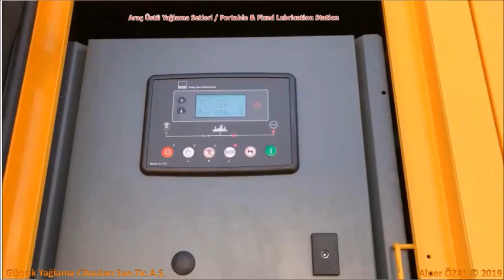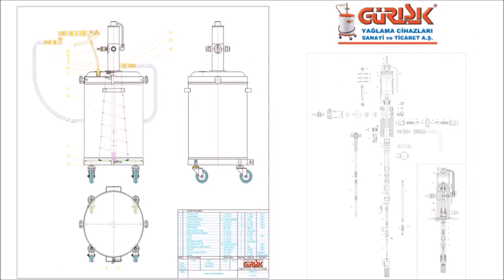Gürışık Yağlama Cihazları San.Tic. A.Ş.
Türkiyede ilkleri başaran konusunda lider üretici Gürışık Yağlama Cihazları fabrikası ve üretimi ile ilgili kısa tanıtım filmidir.